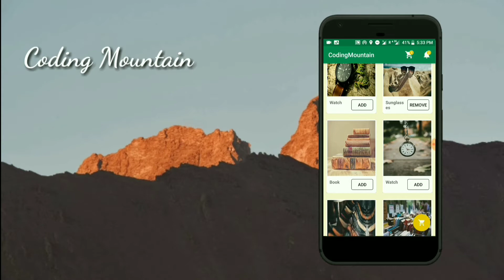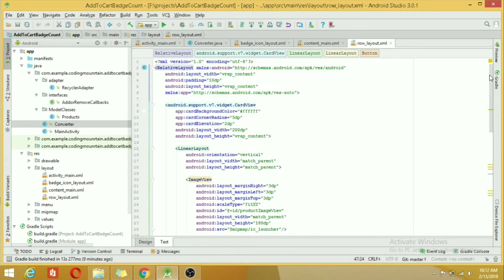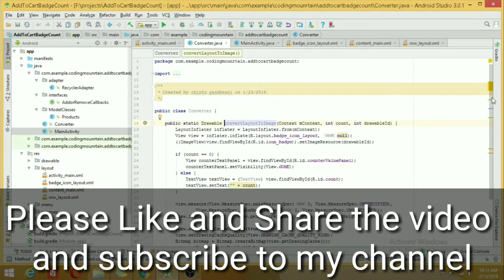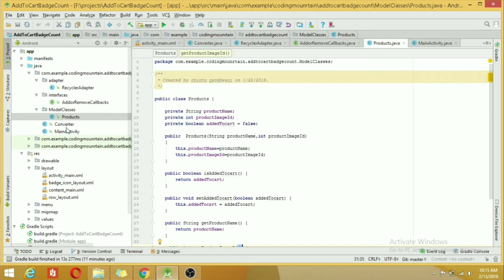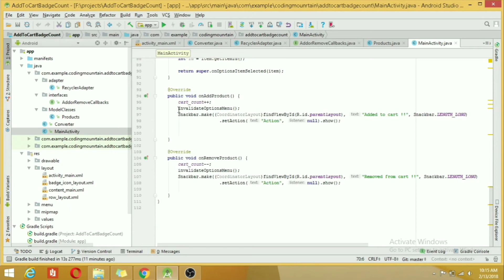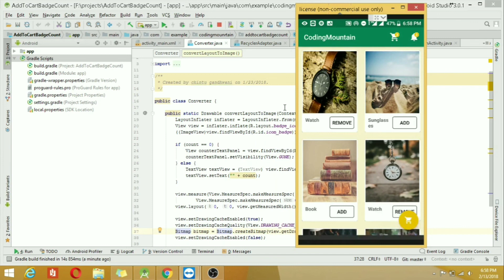How to add Badge Count to the toolbar icon like cart, notification etc.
This video shows you how we can add badge count to the toolbar icon. With the help this you can add badge count on any icon in toolbar link notification icon, cart icon etc. You can find full source code of the tutorial on github.

Github link of the project :-

Please visit website for blogs :-